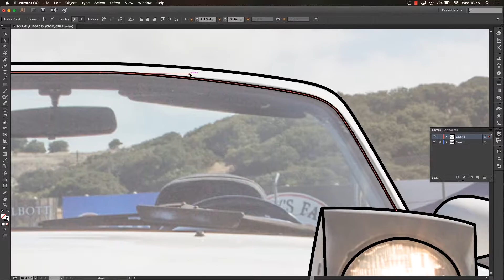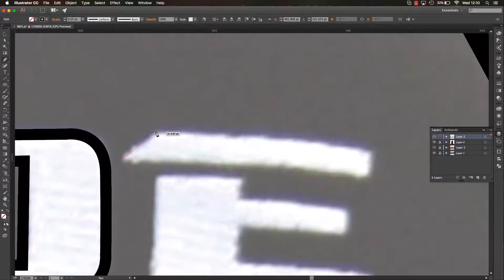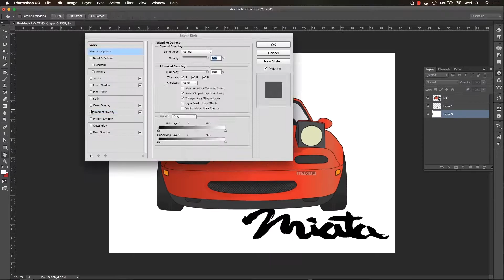Speed Art | Mazda Miata Illustration | Cameron Bates Design